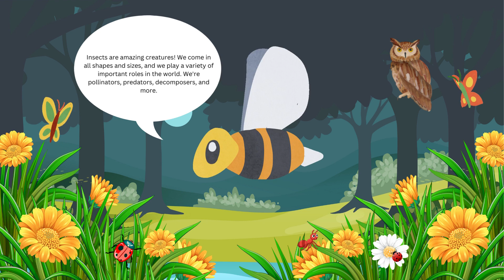THE BUG SQUAD - LIFE OF INSECTS, INSECT FACTS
The Bug Squad is a fun and educational cartoon for kids all about insects! Join our bug friends, Ant the ant, Buzz the bee, Lady the ladybug and Flutter the butterfly as they explore the world of insects and learn about their importance to our planet.